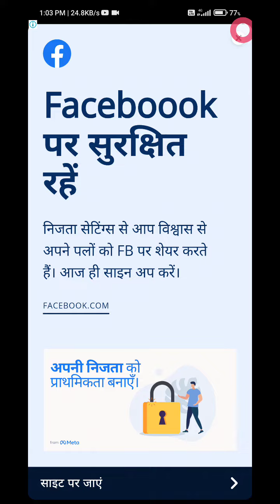slash royal level 2